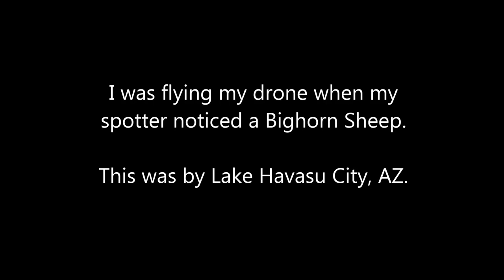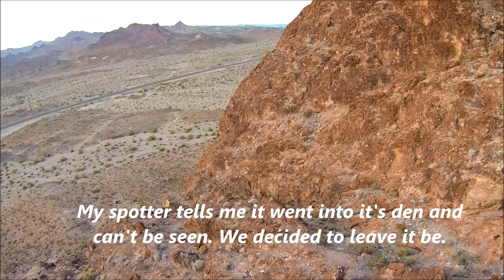Drone captures Bighorn Sheep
Came across a Bighorn Sheep in Arizona. We were checking on a missing flag on top a small mountain near Lake Havasu City, AZ.